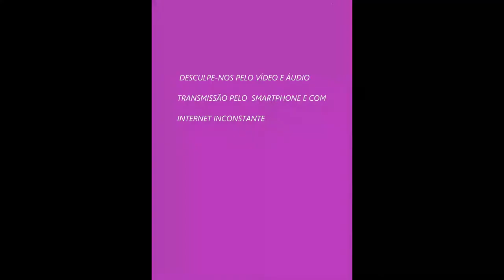Reprise da 1ª Transmissão ao vivo do Santuário Frei Galvão pelo youtube.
Reprise da 1ª Transmissão ao vivo do Santuário Frei Galvão em Divinópolis mg feita pelo youtube em 10 de abril de 2019.
Feito com celular Sansung J2.